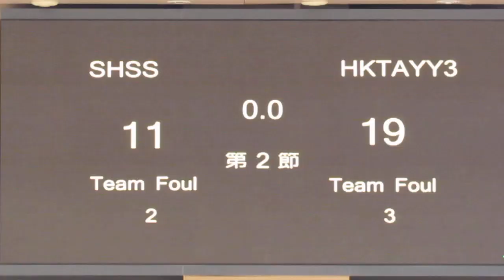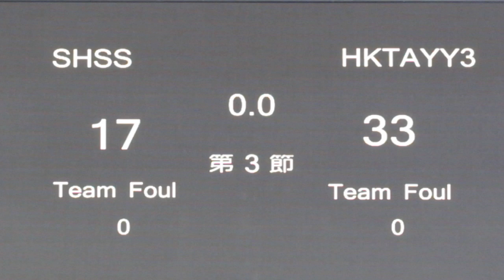司徒浩vs圓玄學院(2014.12.9.D3K1學界男子籃球甲組決賽)精華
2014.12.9.麥花臣體育館 17:00 司徒浩(黑) 25:43 圓玄學院(黃)